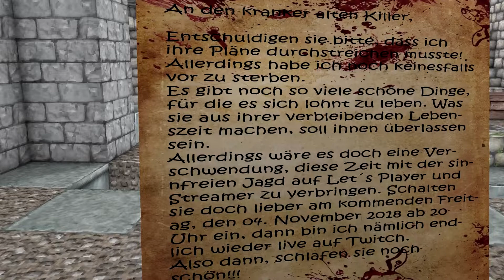8. Losgelöst ☆ Stream Ankündigung [09.11.2018]